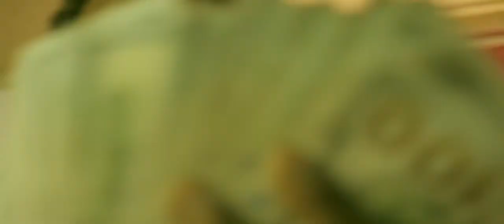MoneyWade " Jugg ,Trap" Ft Loudiene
Produced By Hitman Beatz
Shot By Bamlv